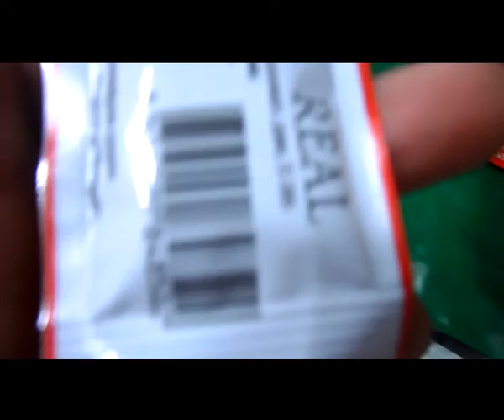Four Sides Tomato Sauce FFS Machine 01